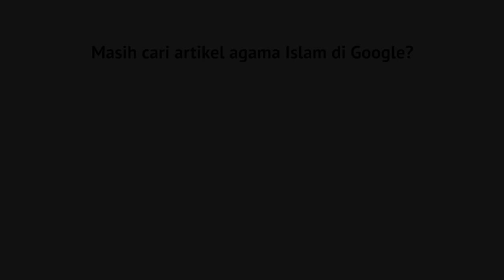Khutbah Jum'at Mengilmui Amar Ma'ruf Nahi Mungkar Ustadz Zainal Abidin, Lc